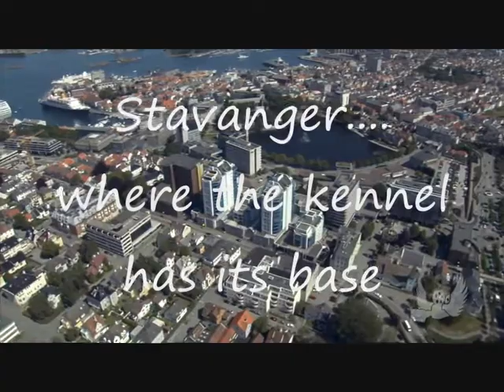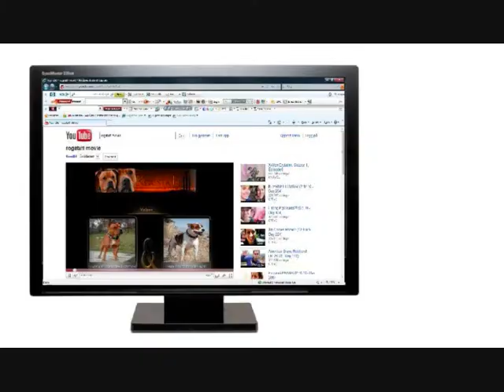Rogstaff Kennel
Who are we? where are we located?
Breeder of Staffordshire Bull Terrier, Norway
Introduction Video